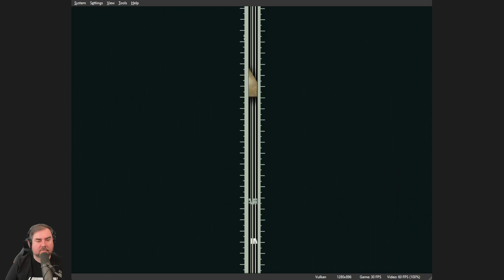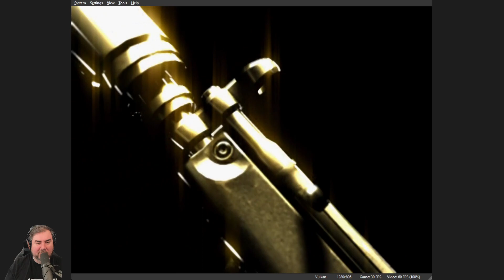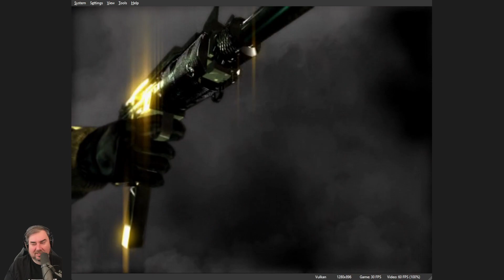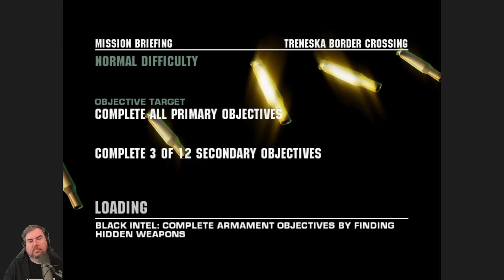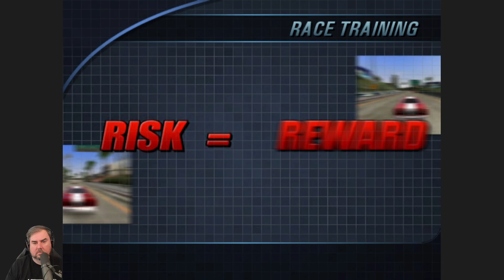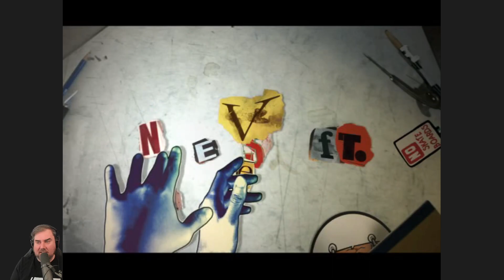The Magic of Zamfir | February 17 2023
Unarchived from: An unarchived stream. If Jeff ever archives it, this video will be edited to remove the archived bits.